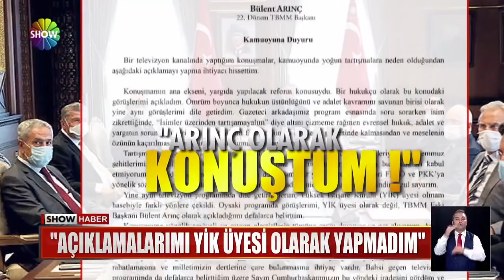Bülent Arınç istifa etti!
SELAHATTİN DEMİRTAŞ VE OSMAN KAVALA İLE İLGİLİ AÇIKLAMALARI TARTIŞMALARIN ODAĞINA YERLEŞEN BÜLENT ARINÇ, CUMHURBAŞKANLIĞI YÜKSEK İSTİŞARE KURULU'NDAKİ GÖREVİNDEN AYRILDI.